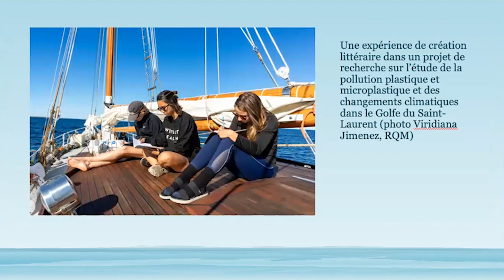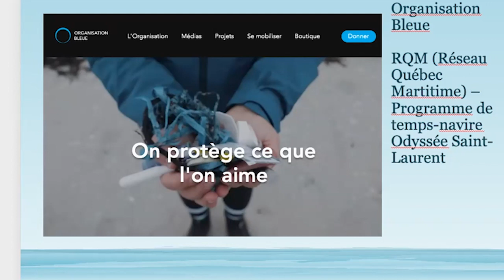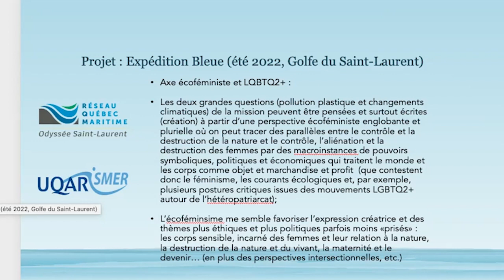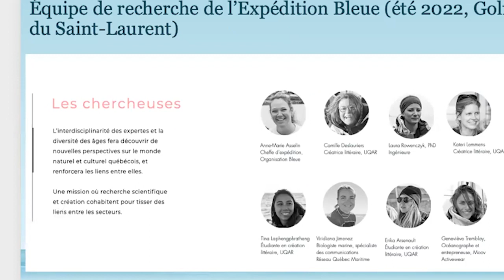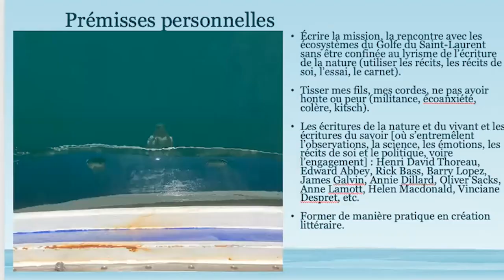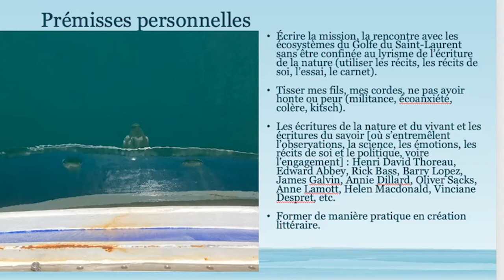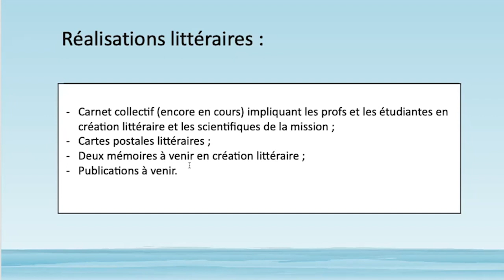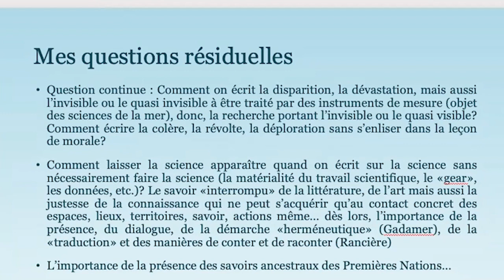Kateri Lemmens - Imaginaires des milieux aquatiques (20 octobre 2022)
Le 20 octobre 2022, dans le cadre de la séance «Imaginaires des milieux aquatiques» du séminaire Figura «L'imaginaire de l'éthique», organisé par Catherine Cyr, Bertrand Gervais et Sophie Marcotte, Kateri Lemmens a présenté une communication.

Kateri Lemmens présente le projet de recherche-création effectué dans le cadre de «L'Expédition Bleue» venant de se dérouler dans le golfe du Saint-Laurence. Elle nous fait part de l'horizon globale de cette proposition de recherche-création dans une mission intersectorielle impliquant des scientifiques et des milieux naturels.

Kateri Lemmens enseigne la littérature à l’Université du Québec à Rimouski. Certains de ses essais, poésies, fictions et traductions ont été primés et publiés au Québec, au Moyen-Orient et en Europe. Son premier recueil de poésie, Quelques éclats, finaliste du prix Émile-Nelligan, a paru aux éditions du Noroît au printemps 2007 et son premier roman, Retour à Sand Hill, aux éditions La Valette (France) en 2014.

Conférencière invitée : Kateri Lemmens
Montage : Observatoire de l'imaginaire contemporain